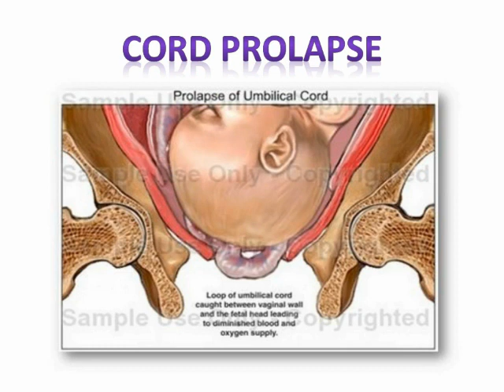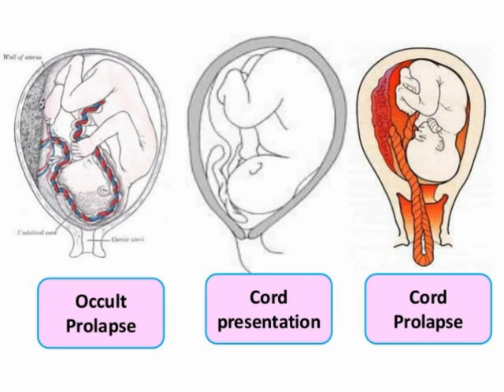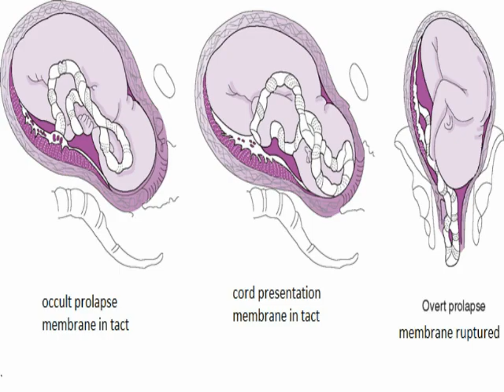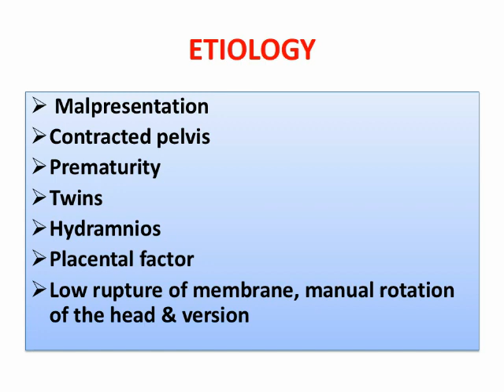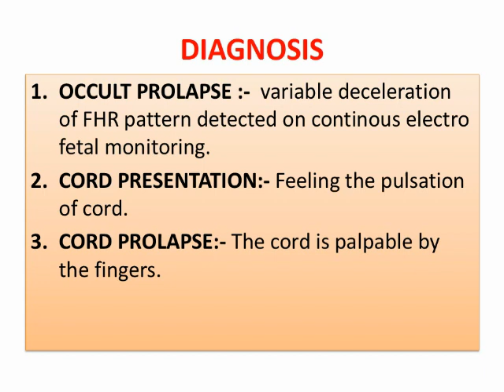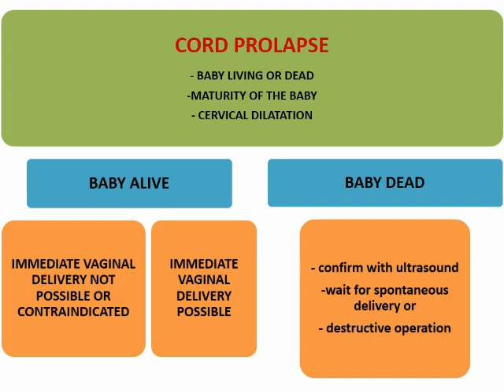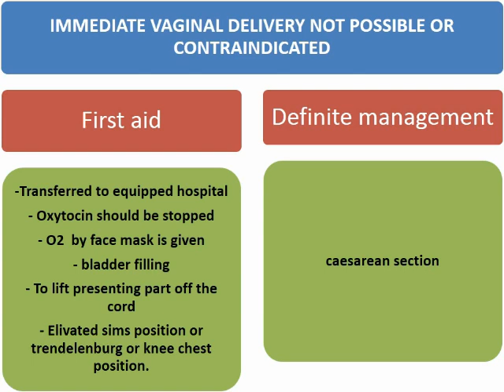(CORD PROLAPSE) by Ms.Varnish Kumar (MTCN Kumhari)